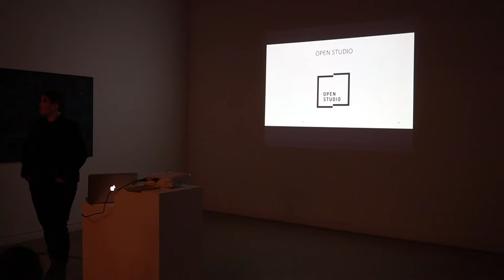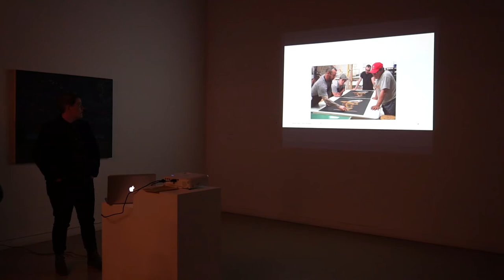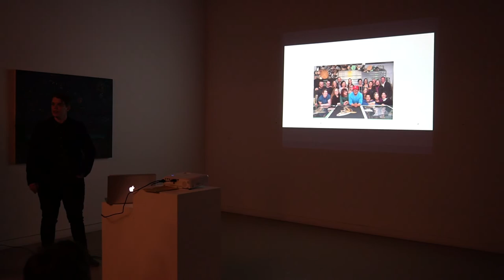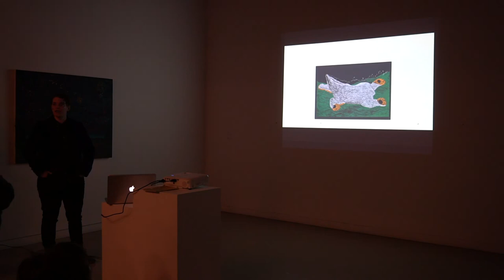Artist Talk: Anna Gaby-Trotz - Artist's Introdution and Tim Pitsiulak's Residency at Open Studio